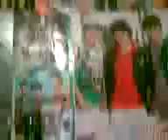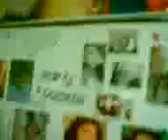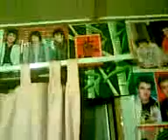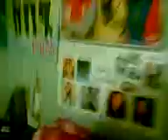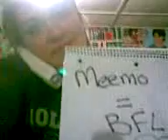Meemo... my room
Hehe
So I hope you enjoy this... Its not as amazing as you.. but yeah.. it works haha